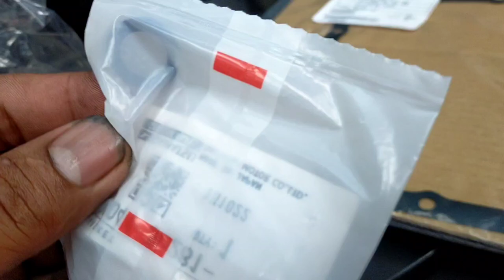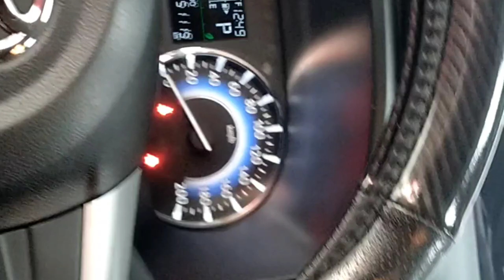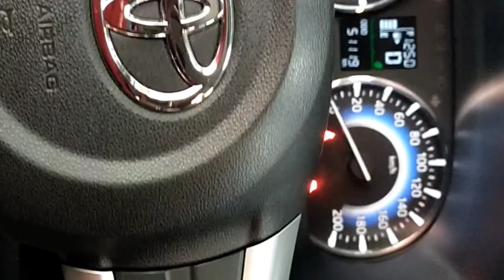TOYOTA RUSH Replace automatic transmission fluid and filter